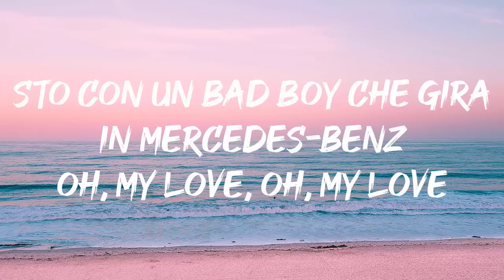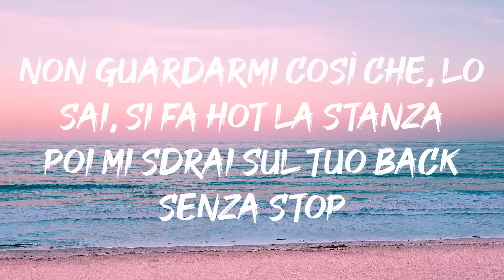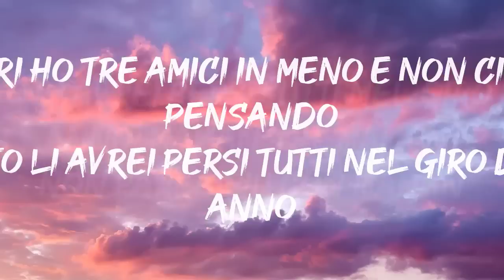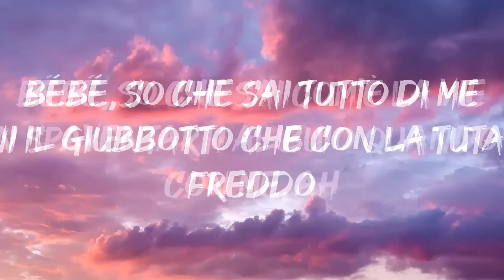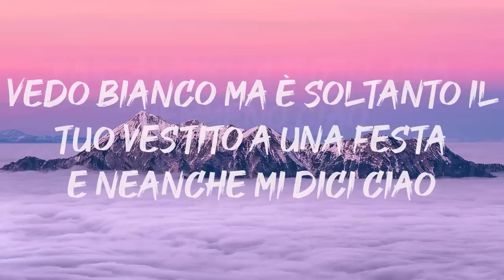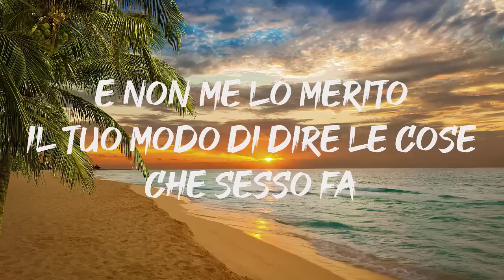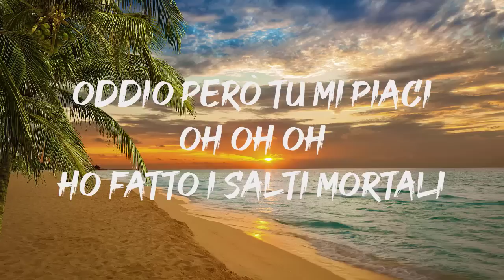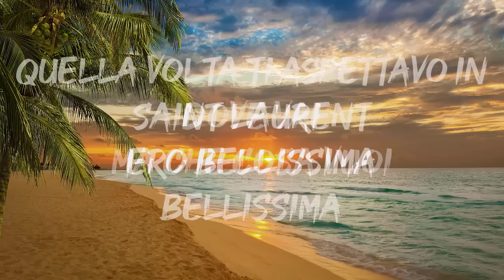AVA, ANNA, Capo Plaza - VETRI NERI (Testo/Lyrics)| Mix Boomdabash, Eiffel 65, Annalisa,Rhove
Testo : AVA, ANNA, Capo Plaza - VETRI NERI (Testo/Lyrics)| Mix Boomdabash, Eiffel 65, Annalisa,Rhove

Sto con un bad boy che gira in Mercedes-Benz
Oh, my love, oh, my love
Baby, baby, stasera ti aspetto in hotel (okay, AVA)
Cerco di scordarti, ma so che non riuscirò
Baby, baby, sarai per sempre il mio primo love
Sei rimasto in strada, io non ci torno da un po'
Vetri neri se giriamo nel retro del Porsche
Stasera ho uno show, ma sa che ci becchiamo later (later, later)
Ho perso la voce a urlargli contro, farò playback (playback, playback)
Non pensavo quello che ti ho detto, stavo faded (faded, faded)
L'ho fatto soffrire così tanto che ora è un hater (oh, oh-oh)
Baby, non ci vediamo da un po'
Io ne ho fatta di strada, tu no
Giro sempre in mille diverse suite
Voglio ritornare alla tua maison
Non mi frega se è Punto o Porsche (no)
Tanto abbiamo raggiunto il top (top)
Non mi chiedere se è tutto a posto
Ho un mondo addosso
Ora che è costosa la mia Bottega bag
Non voglio negarti che penso ancora a te
Baby, baby, stasera ti aspetto in hotel
Vetri neri se giriamo nel retro del Porsche (yeah-yeah-yeah)
Nella Bottega bag troppi guai
Tra me e te c'è stand by
Non guardarmi così che, lo sai, si fa hot la stanza
Poi mi sdrai sul tuo back senza stop
E, sì, fallo così
E non ti vedo più, non ti credo più
Sono in strada, baby, e tu non passi qui
È sempre colpa mia, ma cosa hai fatto tu?
Li senti i battiti? Ricordi gli attimi?
E sembra fatto quando tutto cade
E siamo soli, che vogliamo fare?
Ed ora tutto cambia, la tua faccia pure
Questo amore stanca, hai trovato le cure, baby (trovato le cure, baby)
Sto con una baddie, gira in Mercedes-Benz
Non penso alle altre, ma soltanto a me e a te